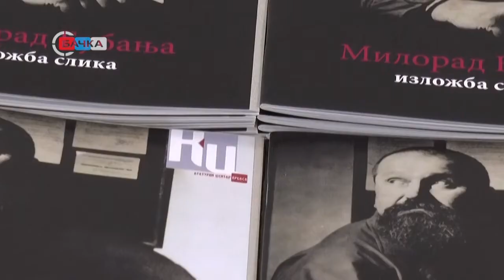05 09 Izložba slika Milorada Bubanje u Galeriji KC Vrbas